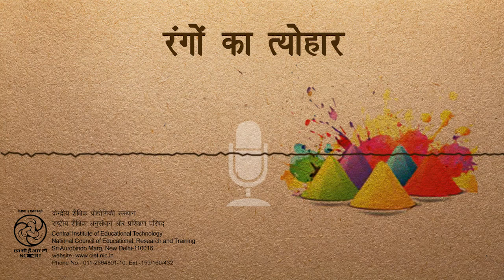Rango Ka Tyohar /रंगों का त्योहार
यह कार्यक्रम रंगों के त्योहार होली के बारे में सामान्य जानकारी देता है।